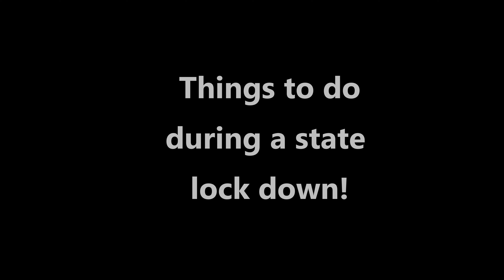Spent 3 hours to get some fried dough!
Went to the Villa (NY State Fair staple) just for fun.

If you enjoyed this why not click the thumbs up?